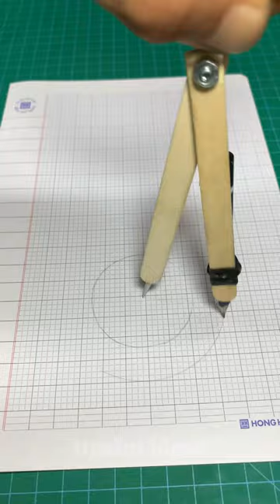DIY compass ideas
A place to share useful ideas, tips and tricks for life. With unlimited creativity. Let me know your opinion and I will improve. Thank you very much.